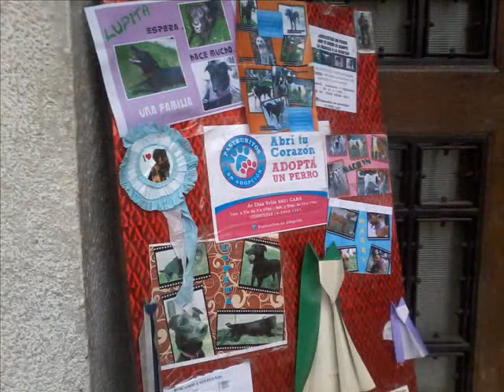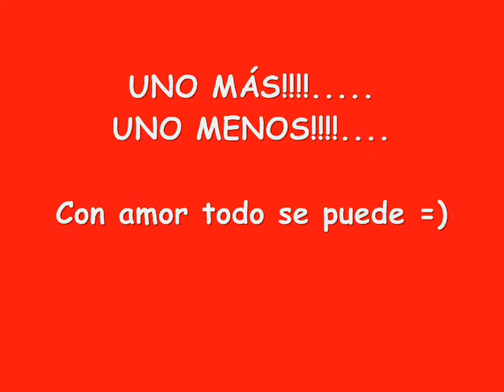Pitbull huellas Adopcion de walter,ahora Roy